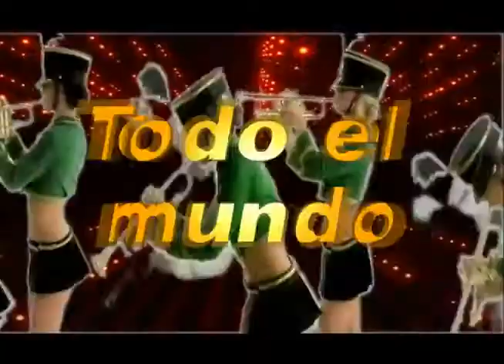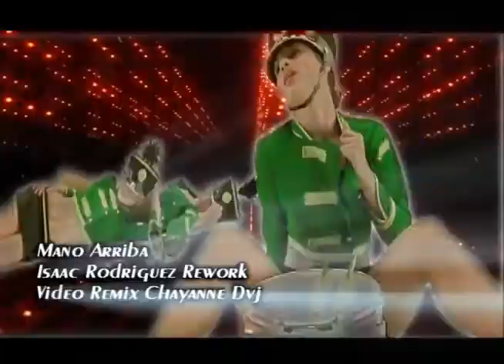isaac rodriguez - Mano Arriba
ARTIST: ISAAC RODRIGUEZ
TRACK:  MANO ARRIBA
GENERE :ELECTRONICO
ALBUM: HOUSE MUSIC VOL.3